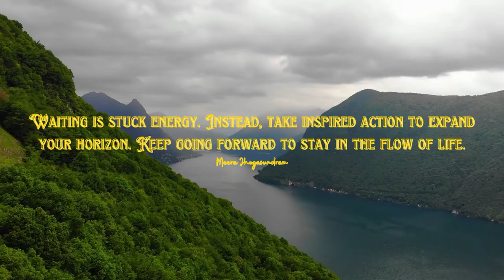Empowering Quotes (216) - Keep going forward